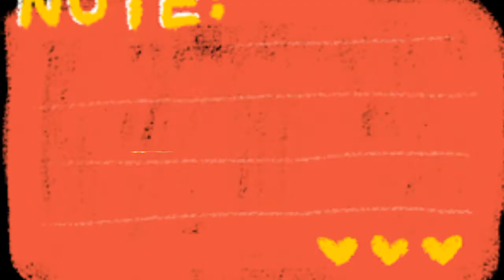happy mother language day/21st February